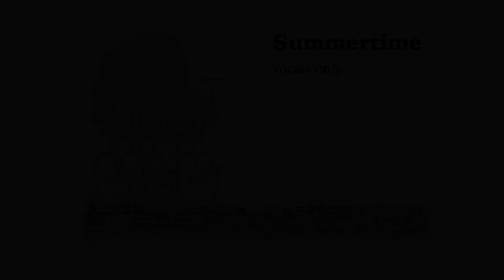'Summertime' covered by Marnix Hendriks (2018)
'Summertime' by Marnix Hendriks (2018)
- vocal version -

Written by DuBose Heyward (Porgy & Bess) 1935)